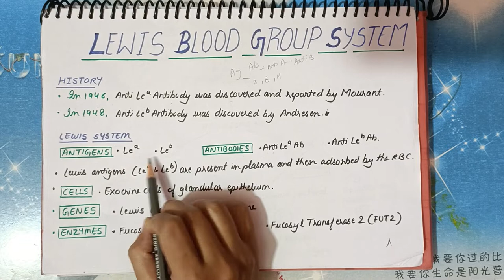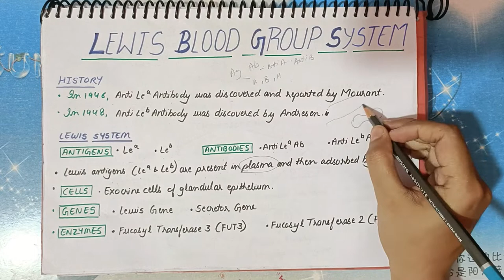Lewis Blood Group System PART-I